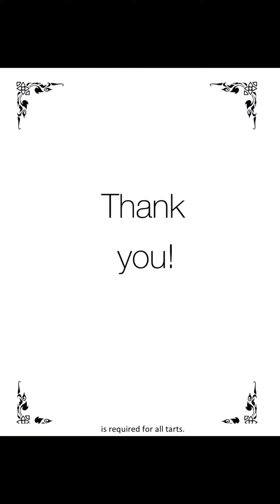Trứng hấp hải sản